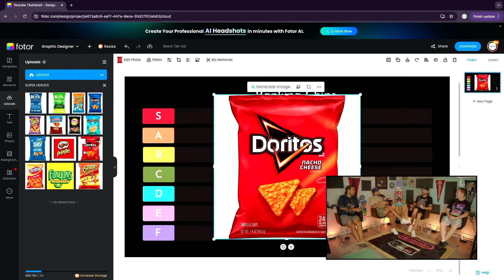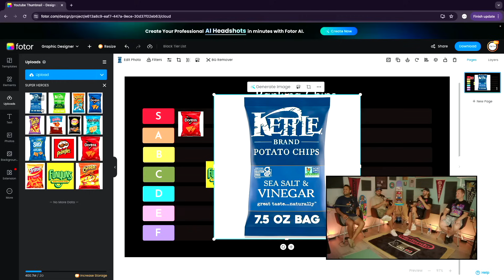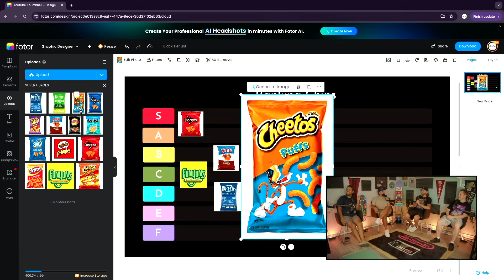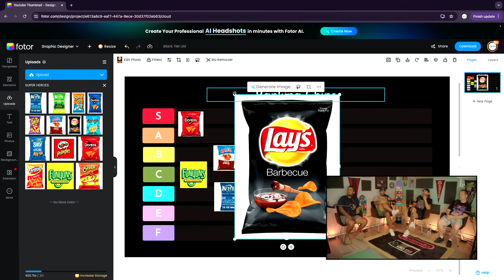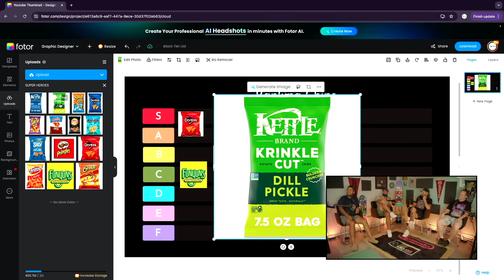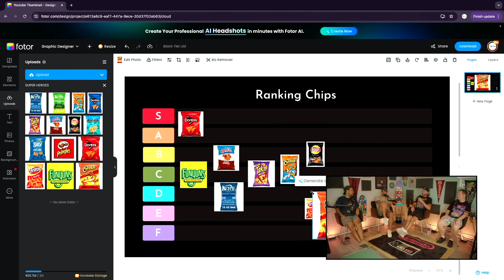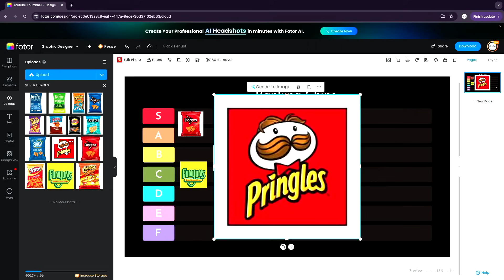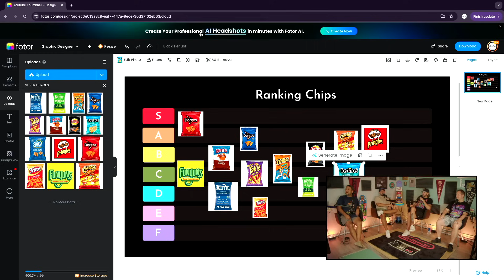Ranking the best and worst chips in the world